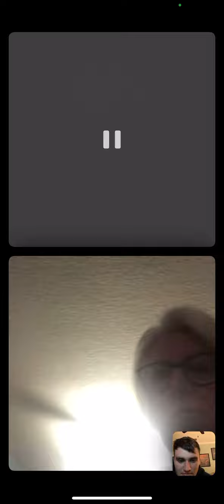My grandma does not how to use a phone yet!!